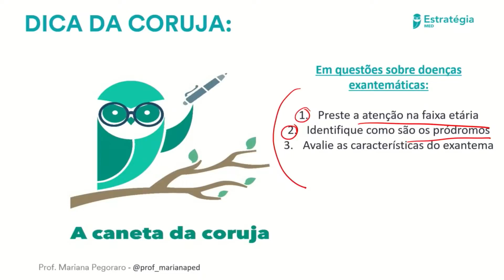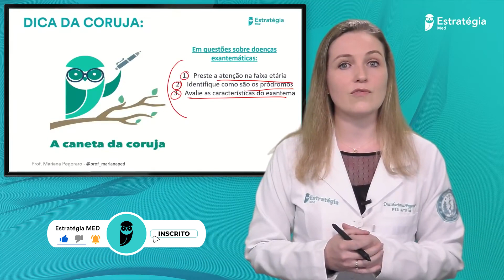3 pontos para Resolver Questões sobre Doenças Exantemáticas nas prova de Residência Médica